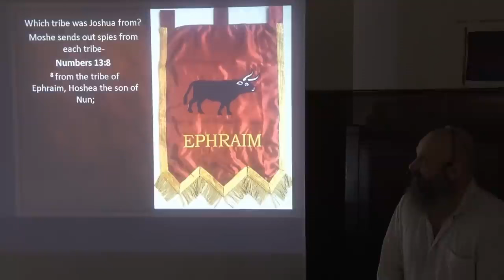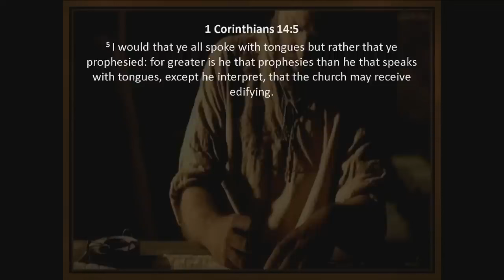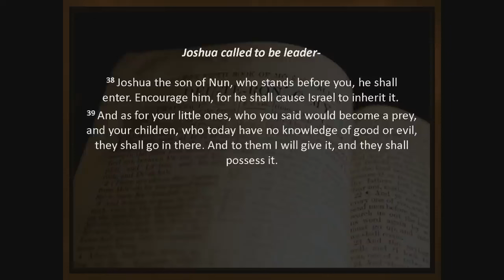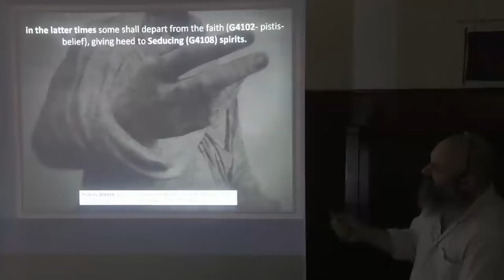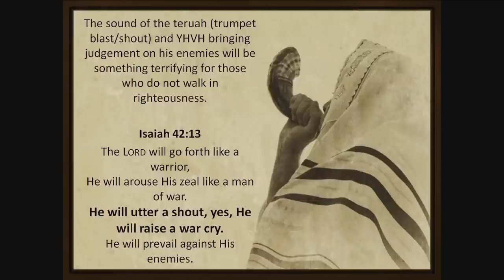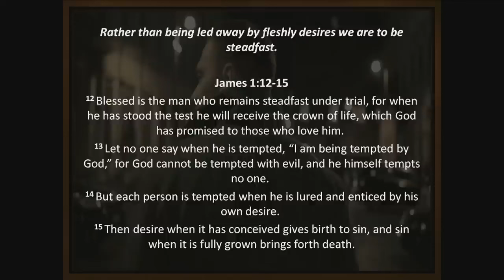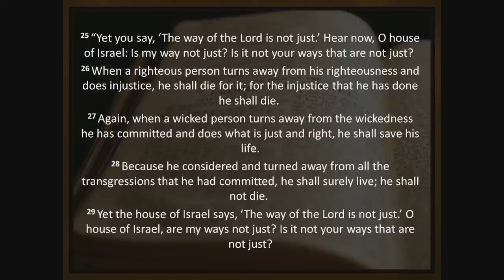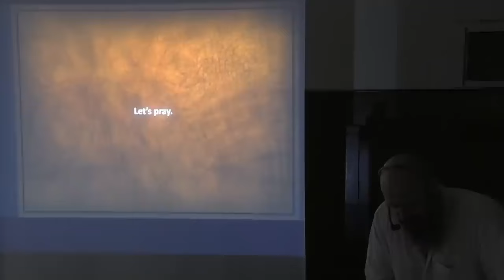At That Time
We continue to go through the book of Joshua.

Part 2: 1:05:28

Part 3: 1:49:23